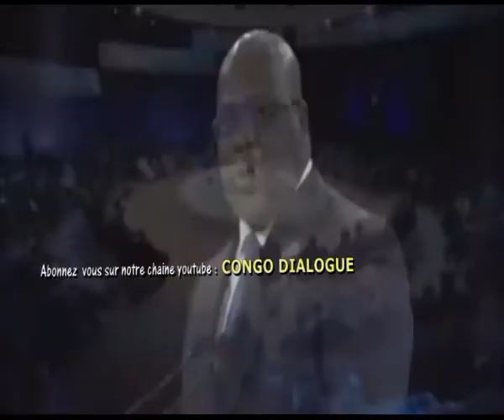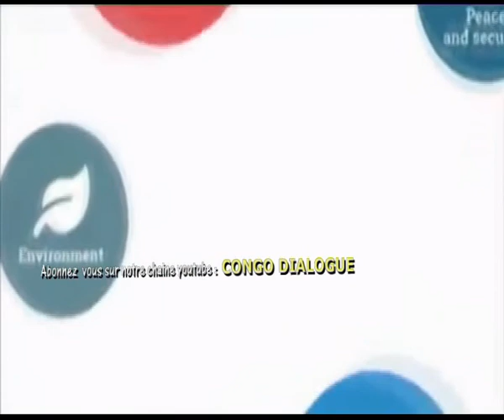MESSAGE DE FELIS TSHISEKEDI AU FORUM DE PAIX A PARIS